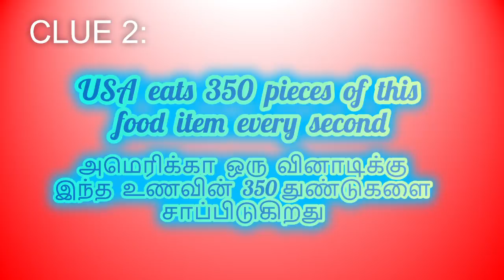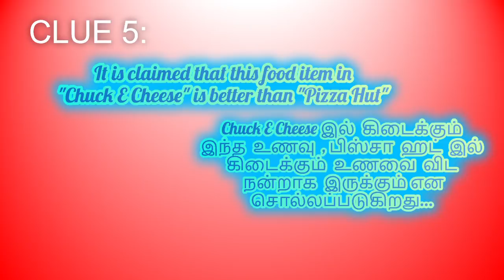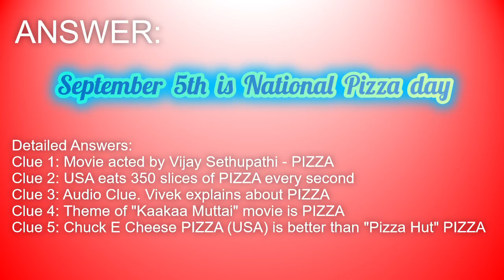இன்னைக்கு என்ன நாள்? What day is today? – Sep 5| It is not Teacher’s day.But u can gift ur teachers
இன்னைக்கு என்ன நாள் ?
What day is it today ? – September 5 2019
(No. It is not Teacher’s day !!
But you can gift it to your teachers !!)